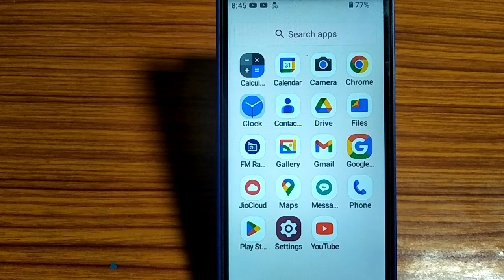how to allow alerts Lava z1s,Lava z1s me allow alerts on kaise kare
how to turn on allow alerts,allow alerts on kaise kare Lava z1s